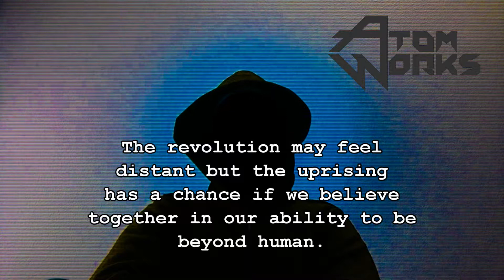Atom Works Official - Transmission 3 - Prog Metal & Fantasy Universe Concept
Welcome to the official channel of prog metal & fantasy universe concept band Atom Works from Helsinki, Finland. Our project was formed in 2016 and we are set to announce our members in winter 2017 before our debut album is released in the first half of 2018. Our instrumental arrangement consists of guitar, bass, synth/keyboard, drums and tenor vocals.

The concept is driven by a secret society called Atom Works who have existed for an undetermined age passing their mission and knowledge from generation to generation. They seek to learn and wield the powers of ultra human 'maven' subjects that they have discovered, engaged with or observed amongst the general population for eons. They are concerned by the currently mysterious 'state' who appear to have their own programmes centered around obtaining these abilities.

The concept music and other fantasy chronicles of Atom Works will build from the stories collected by this secret society in their pursuit of knowledge, bargaining and justice in a single fictional universe that we will visit time and again.

Influences include among others Dream Theater, Iron Maiden, Fates Warning, Ayreon, Therion, Jethro Tull and Rush. Our sound veers away from the modern prog metal djent seven string guitar style and instead borrows from earlier styles with the addition of downtuning to standard D.